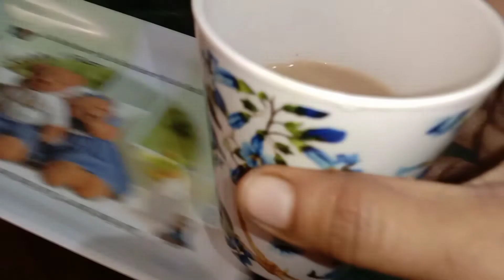Indian housewife 🧏 cleaning+hair oil massage 🤔 mere phone Ko kya Ho Gaya!